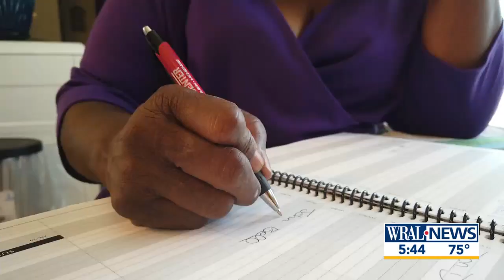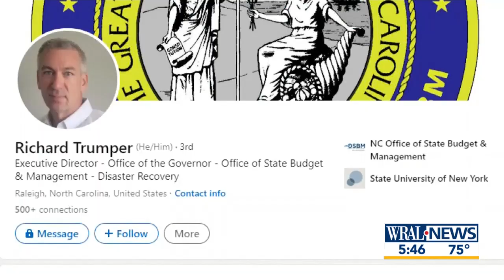N.C. Rep. John Bell Continues Fight for Hurricane Victims Still Homeless After 6 Years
Funding to rebuild the homes damaged in Hurricane Matthew is due to run out in 2025.

“I’ve been disappointed. I’ve been frustrated, but me being disappointed and frustrated doesn’t fix the problem,” said state Rep. John Bell, R-Wayne County. “[It] doesn’t help these people.”

Bell toured some of the homes waiting on ReBuild NC. He’s tried to get help for Figueroa and others in his district waiting for help. Bell is on a 12-member committee tasked with investigating what went wrong with the program.